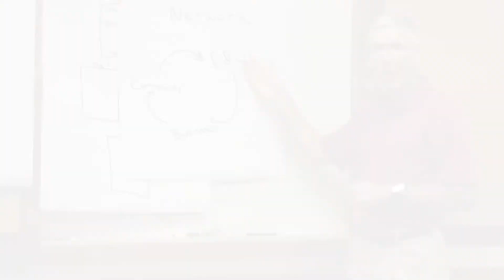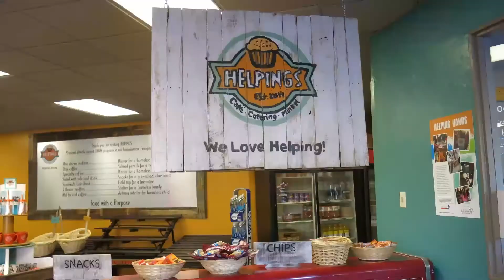Experience Matters: Connecting Talent with Community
Experience Matters, a program of the ASU Lodestar Center, connects the skills and talent of individuals age 50 and over with social-benefit organizations to enhance their capacity to solve community problems.

We offer year-long Encore Fellowships, short-term Service by Design assignments and National Service Programs. We are building a powerful network and creating sustainable outcomes for the betterment of the community.

Experience Matters was founded in February 2009 with 501(c)(3) status granted in September 2011. In that time, the organization impacted over 600 nonprofits, with more than 1,200 projects completed by matched volunteers. The transition to the ASU Lodestar Center began in March 2022, and the program is now poised for future growth.